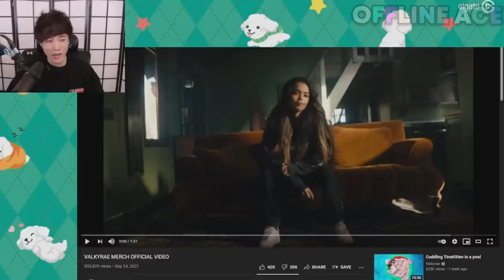Sykkuno reacts to Pokimane laying on his lap